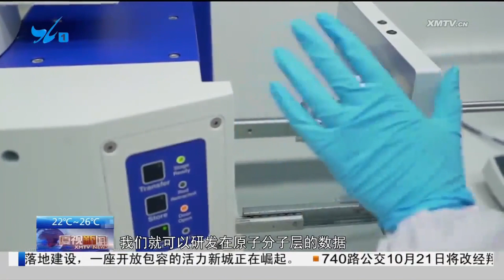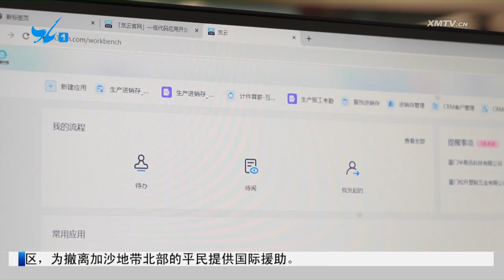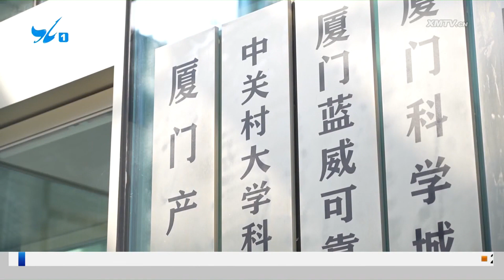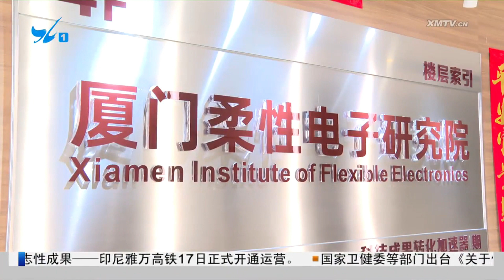【大陸】聚焦改革創新 聚力發輾轉型｜廈門以創新實現高水準科技自立自強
科技創新是高品質發展的重要支撐。當前，廈門正以科技創新引領發展動能轉換，通過深入實施科技創新引領工程，高標準建設廈門科學城，推動高能級創新平台，狠抓基礎研究和核心關鍵技術攻關，探索出一條高水準科技自立自強的新路。